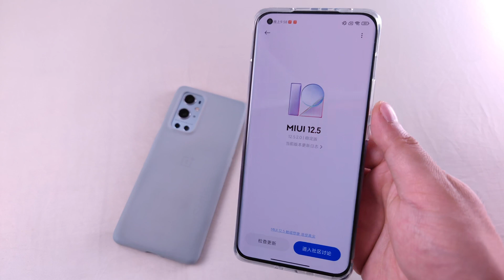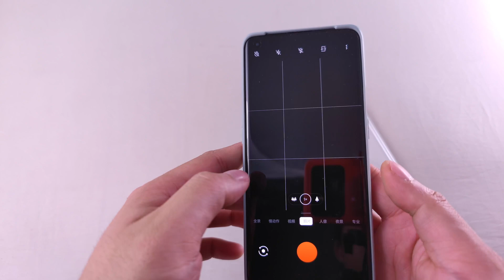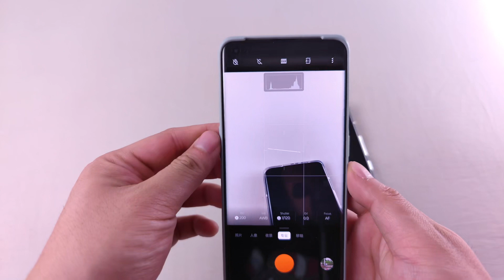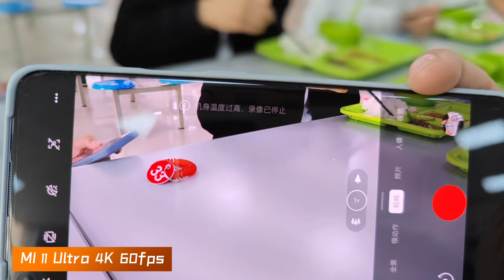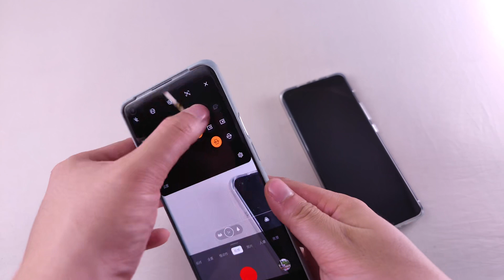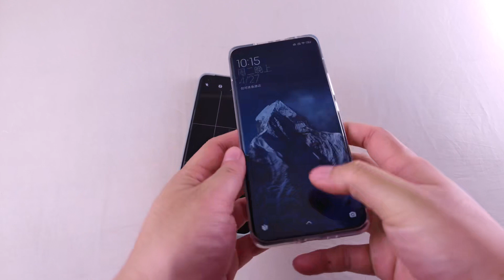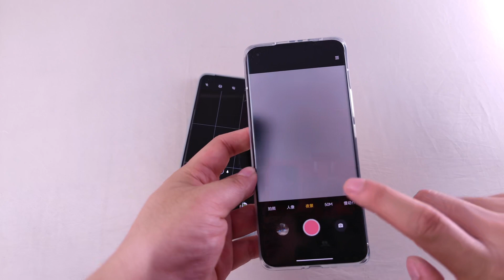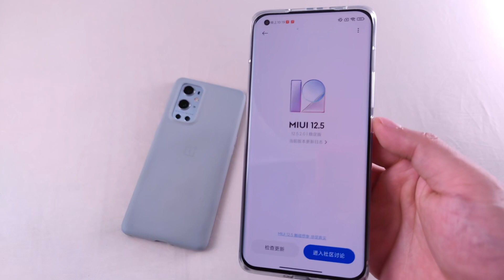【布瞎BB】比小米11 Ultra还拉胯？OnePlus一加9 Pro视频画质对比 R